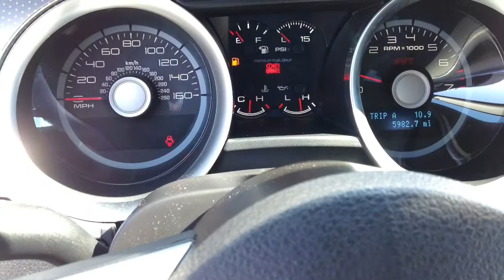Used Cars in Oklahoma City | 2012 Ford Mustang Shelby GT500 | AutoMax Hyundai Norman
Used Cars Oklahoma City

2012 Ford Mustang Shelby GT500

AutoMax Hyundai Norman
551 N. Interstate Dr. (Mile of Cars Norman)